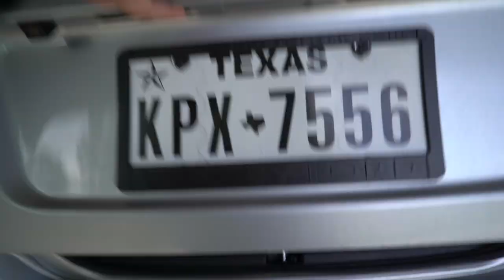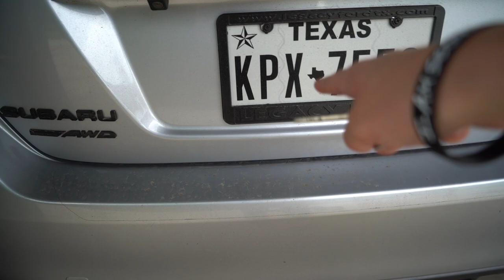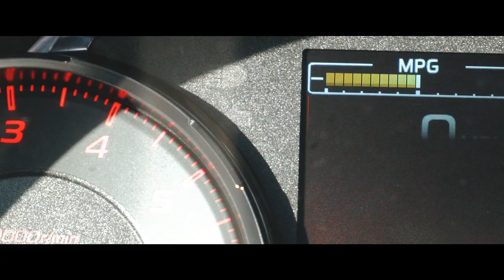TINY car mod & VOLLEYBALL!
Hey beautiful people!  Sorry about how long it took me to put these stupid plate frames on my car!  Had so much fun playing volleyball with all the people that came out!

First lil snippet of music was from my friend Daylan Little!
FOLLOW DAYLAN!

SHOP TREE LYFE AND USE MY CODE:
GKAYLYN20

Snapchat ggkaylyn